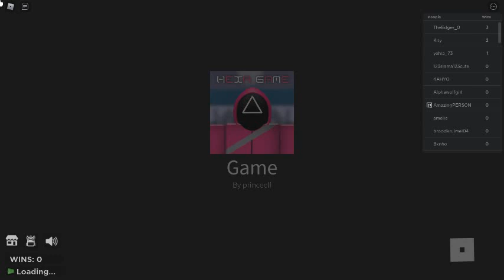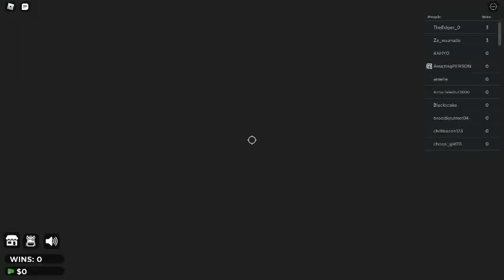Roblox squid game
Today guys we will be doing roblox squid game!